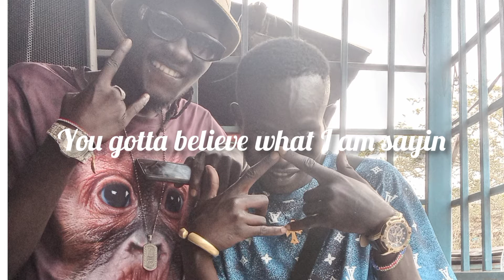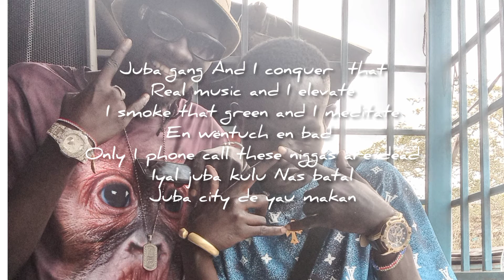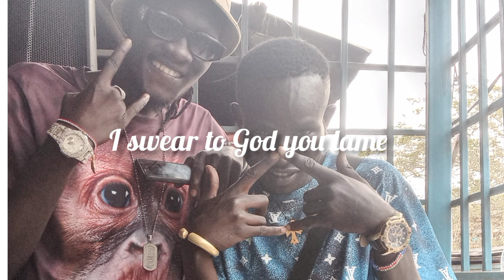ATORRY- JUBA Official lyrics-video ft Lushy K and Litty Diehard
Song by Atorry Badmind featuring Lushy Kay and Litty Diehard

Labels:
Dynasty Family Edutainment
Sud Waves and
Legendary Gang

SimCard©️